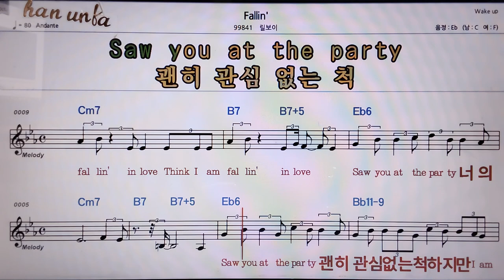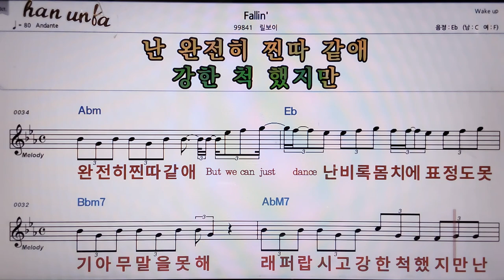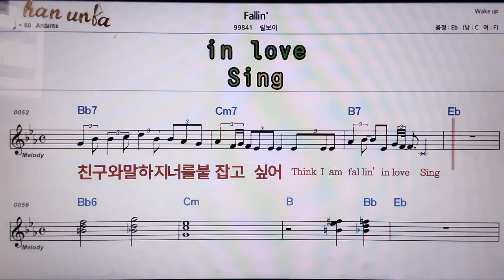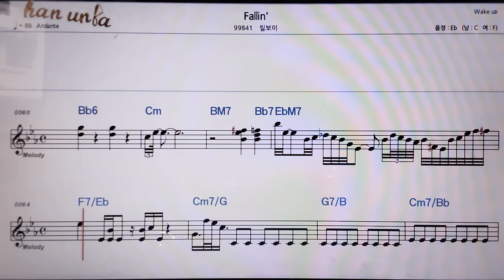Fallin`/릴보이👍악보, 코드,가사,Karaoke*가라오케 반주